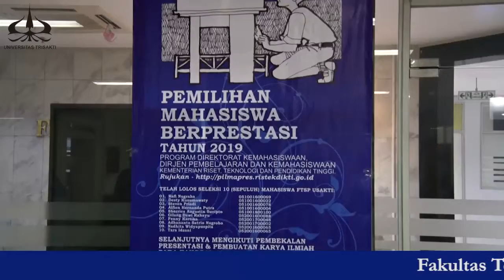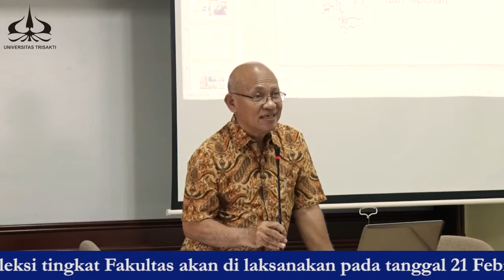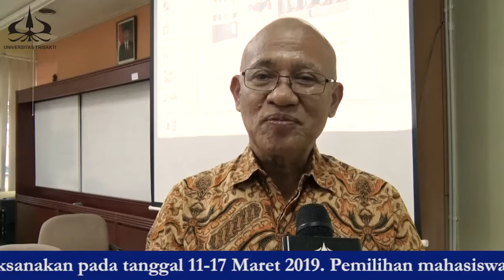Kegiatan Pembekalan Pemilihan Mahasiswa Berprestasi Tahun Akademik 2019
Berita dari FTSP Usakti: Fakultas Teknik Sipil dan Perencanaan Universitas Trisakti mengadakan Kegiatan Pembekalan Pemilihan Mahasiswa Berprestasi Tahun Akademik 2019, acara diselenggarakan selama 2 hari, Selasa-Kamis,12-14 Februari 2019, bertempat di Gedung C lantai 1 Kampus A Universitas Trisakti. Acara dibuka oleh Wakil Dekan III Ir. Indartoyo, MSA sekaligus memberi arahan dan penjelasan mengenai tahap seleksi menjadi mahasiswa berprestasi dan cara pembuatan hasil karya ilmiah. 10 mahasiswa FTSP yang lolos seleksi yaitu : 1.Rafi Nugraha 2.Desty Kusumawaty 3.Steven Priadi 4.Alfien Hernanda Putra 5.Sherrica Augustin Sucipto 6.Gilang Dewi Rahayu 7.Fenny Kartika 8.Adhanando Satrio Nugroho 9.Nadhita Widyapuspita 10.Tara Idzani Selanjutnya seleksi tingkat Fakultas akan di laksanakan pada tanggal 21 Februari 2019, dan seleksi tingkat Universitas dilaksanakan pada tanggal 11-17 Maret 2019. Pemilihan mahasiswa berprestasi, merupakan salah satu metode untuk memotivasi mahasiswa lebih kreatif dan inovatif dalam melaksanakan kegiatan akademik maupun non akademik, sebagai upaya menyinergikan hard dan soft skills mahasiswa. Selain itu juga untuk mendorong mengembangkan budaya akademik, sebagai upaya untuk memfasilitasi mahasiswa mencapai prestasi yang membanggakan secara berkesinambungan.